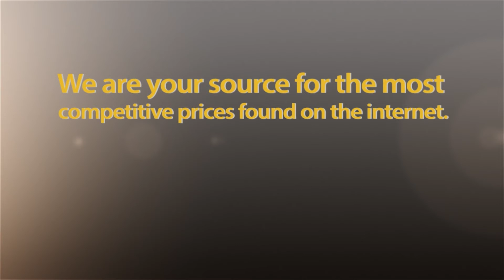Vacheron Constantin Overseas Chronometer with Titanium Bezel Ref No. 47040/000W-9500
This watch is advertised on our website at the time of posting this video.

Call us anytime at + 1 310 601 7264

We are located in Beverly Hills, CA.